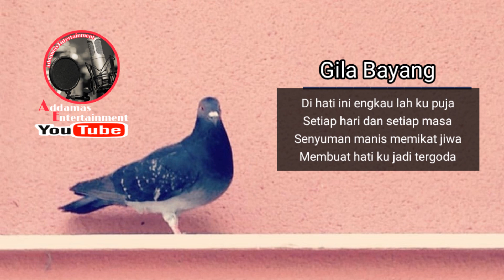Gila Bayang - Megat Nordin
Lagu jogho versi muzik pertama dari megat nordin...mendapat reaksi yg berbagai2 dri peminat dikirbarat tanahair..ada yg menyokong..dan ada pula yang kurang bersetuju dgn arrengment muzik moden dimasukkan dalam lagu jogho...bnyi macam pelik...tp itulah hakikatnya...lagu ini berjaya mendapat tempat di hati peminat2 dikirbarat...satu inovasi dlm dunia dikir...